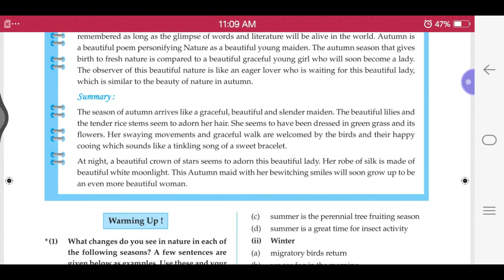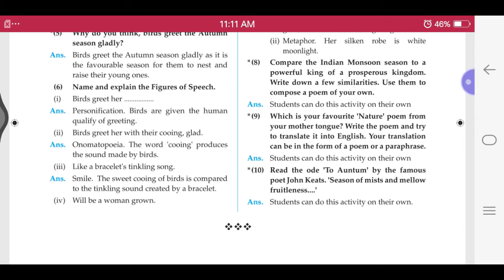Class 9th | English | 2.5 | Autumn | Question and Answers | MH State Board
Hii Guyzz.

You will see Class 9th | English | 2.5 | Autumn | Question and Answers | MH State Board

Want the PDF?
Just Ask